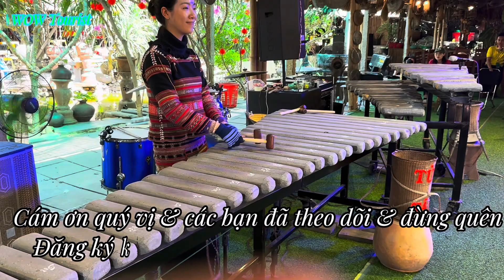Tuyệt phẩm: ca khúc Qua Cầu Rước Em qua nhạc cụ Đàn Đá-Nghe thật là du dương êm dịu !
Tuyệt phẩm:ca khúc Qua Cầu Rước Em qua nhạc cụ Đàn Đá - Nghe thật là du dương êm dịu - Chúc quý vị & các bạn nghe nhạc vui nhé 💞 Nhạc cụ Đàn Đá đặc trưng của tình Phú Yên ​⁠@tuantravellifetv1515